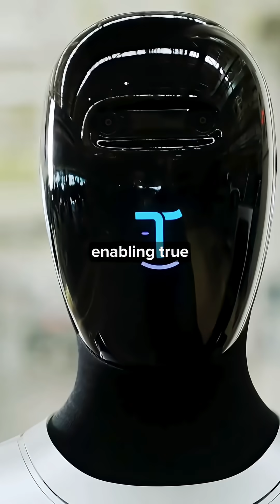The Robot That Never Dies (And What It Means for Your Job)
They just created a robot that never needs to stop working.
Meet Walker S — a 95-pound humanoid that's doing something no other robot has done: it charges itself.
When the battery runs low, it walks to a charging dock, removes the depleted battery from its own back with both arms, swaps it in under three minutes, and keeps working. Zero human help. Zero downtime. Zero stopping.
This is the moment everything changed.
Up until now, robots needed us. Setup. Maintenance. Problem-solving. Battery changes. We were the bottleneck.
Walker S just eliminated that bottleneck.
It's completely self-sufficient. It works 24/7. It never gets tired. It never makes mistakes. It never needs a human. Period.
And here's the part that terrifies people: it's already being tested in real factory environments. Right now. Performing complex tasks. Managing its own power needs like it's been doing this forever.
This is Chinese robotics company UB Tech competing directly with Tesla, Boston Dynamics, and every American firm that said "full automation is years away."
Years away just became right now.
Think about this: what happens to the millions of factory and warehouse jobs when robots literally never stop working, never need supervision, and never break down?

This isn't sci-fi. This isn't speculation. Walker S represents the moment robots stopped being tools humans operate and became autonomous workers that manage themselves.

We're looking at the end of an entire category of human labor.

And most people have no idea it's already happening.